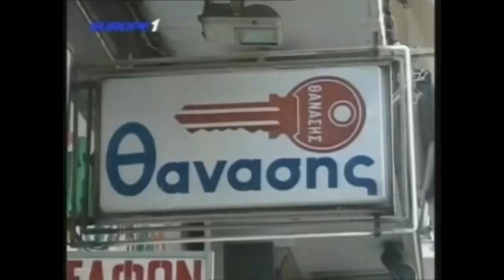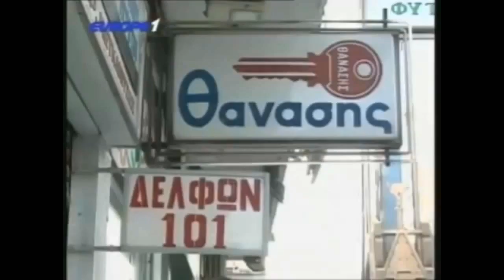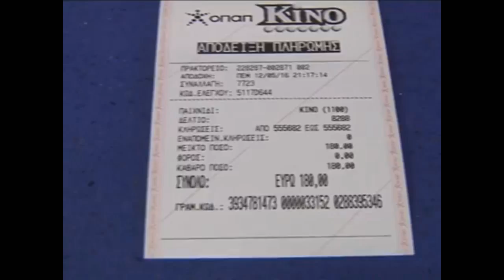Μόνο Ολυμπιακός και ΠΑΟΚ έχουν βαριά φανέλα. Ποιος Παναθηναικός ΑΕΚ+Άρης βρε?